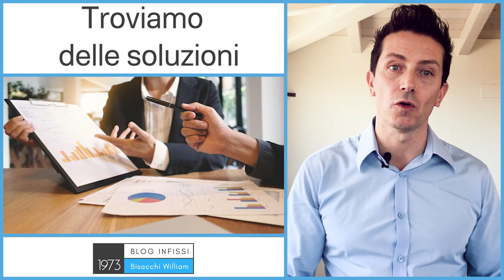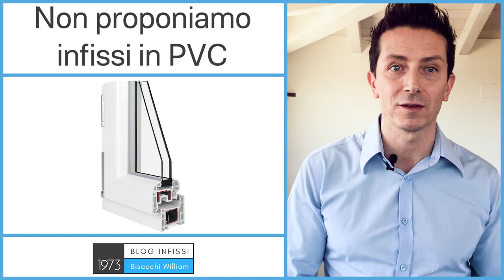Il Perché del Sistemabisacchi®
In questo breve articolo ti voglio spiegare il perchè del Sistemabisacchi®

Il Sistemabisacchi® nasce perchè vogliamo trovare delle soluzioni, non ci interessa solo vendere delle finestre come fanno i venditori di infissi.

▶️Perchè Sistemabisacchi®

Perchè vogliamo trovare delle soluzioni e per farlo non seguiamo il mercato, quello che fanno tutti ma facciamo quello che abbiamo testato e che funziona.

Inoltre facciamo quello che è in linea con quanto emerso durante la consulenza, fase fondamentale del Sistemabisacchi®.

In questa fase scegliamo le finestre, le soluzioni che più si adducono alla tua casa, al tuo progetto, al tuo stile di vita e al risultato che il nostro cliente vuole ottenere.

▶️Cosa significa Sistemabisacchi®
Significa anche rendere la tua casa più confortevole ed equilibrata attraverso gli infissi e significa anche rendere il mondo un posto migliore.

Sembra qualcosa di esagerato nel mondo degli infissi ma in realtà ci sono tante cose che facciamo che vanno in questa direzione e ora te ne elencherò qualcuna:

▶️Non proponiamo soluzioni dove l’isolamento non è equilibrato
Esempio se sono presenti i cassonetti per le tapparelle non proponiamo soluzioni che non prevedono la sostituzione o l’isolamento.

Stessa cosa per i ponti termici (leggi qui che cosa sono) perchè come per i cassonetti si creerebbe una voragine energetica e cambierebbe poco a livello di risparmio energetico e di inquinamento.

▶️Non proponiamo infissi in pvc
Il pvc è un materiale che si costo poco ma dura poco e inquina molto, puoi leggere diversi articoli sull’ecocompatibilità, sulla sostenibilità e sulla cancerogenicità.

Ci sono ancora molti dubbi al riguardo ma noi abbiamo scelto di non rischiare di danneggiare ulteriormente il mondo in cui viviamo.

▶️Non proponiamo vetri pericolosi nelle finestre
I vetri sono pericolosi, eppure la maggior parte dei preventivi che vedo in giro propongono nelle finestre dei pericolosi vetri da 4mm, potenzialmente letali.

Sempre parlando di sicurezza ma questa volta antieffrazione, sai quanto sia importante per noi e quante soluzioni specifiche abbiamo per rendere la tua casa più sicura.

Non mi dilungo perchè se hai già visto un po’ di articoli e un po’ di video sul nostro modo di lavorare sai già di cosa sto parlando, però voglio mostrarti la filosofia che ci guida da oltre 47 anni:

▶️Sistemabisacchi® nella sostanza
Se vuoi vivere in una casa più confortevole e più equilibrata vai su e richiedi la nostra consulenza con Sistemabisacchi®.

Ciao e al prossimo articolo.

William Bisacchi